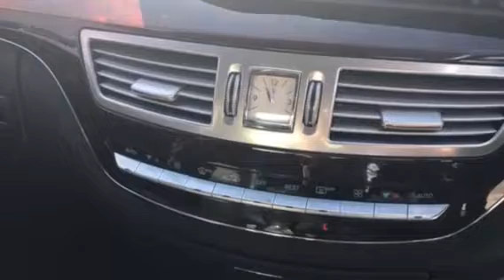Mercedes cedes Benz S350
Bryanston Executive Cars